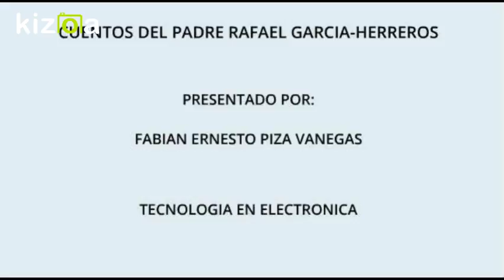Kizoa Editar Vídeos - Movie Maker: Cuentos del padre Rafael Garcia-Herreros